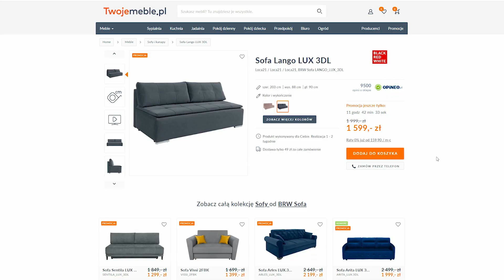Sofa z kołderką? | Recenzja sofy Lango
W naszym filmie dowiedziecie się, czym jest tytułowa kołderka i dlaczego jest tak ważna. Zobaczycie, jak rozkłada się sofa, przetestujemy dla Was również jej wygodę.

W filmie prezentujemy sofę w tkaninie Loca 21, jednak w naszym sklepie możecie wybrać również inny rodzaj tkaniny. A może szukacie innej sofy? Poznajcie naszą całą ofertę

Rozdziały:
0:00 - Prezentacja mebla
1:04 - Dostępne tkaniny
1:28 - Test wygody
2:30 - Rozkładanie sofy